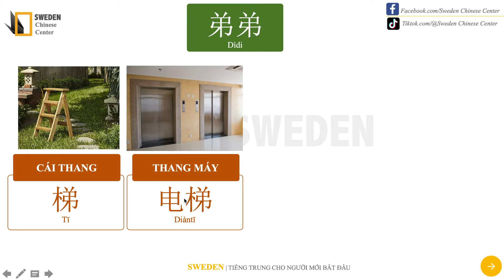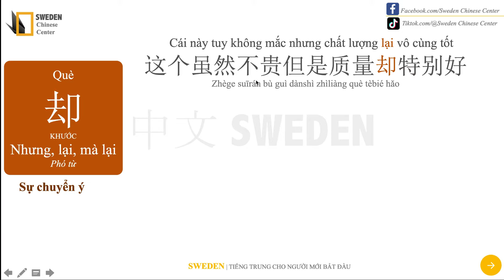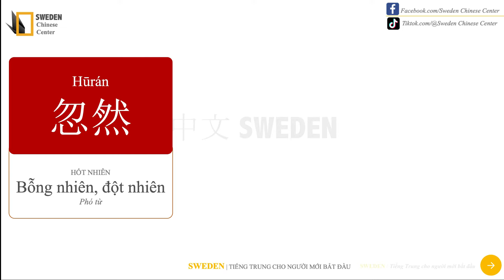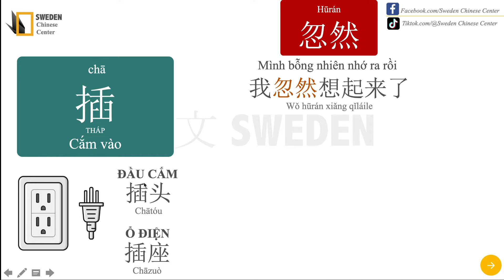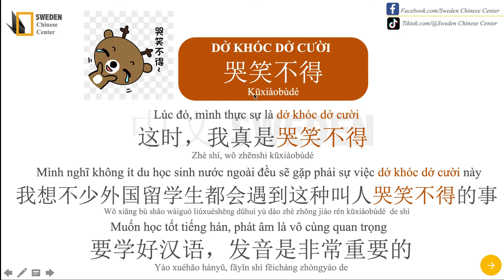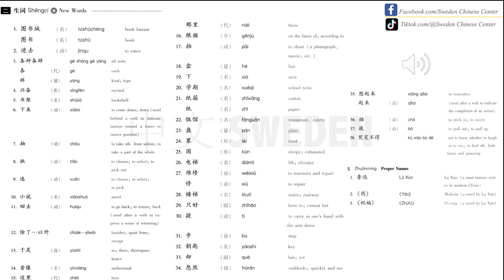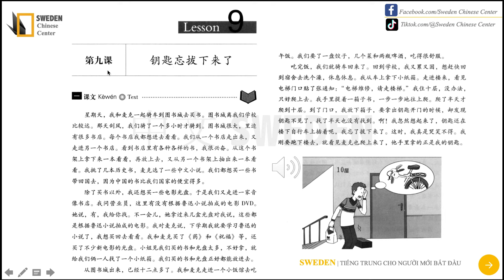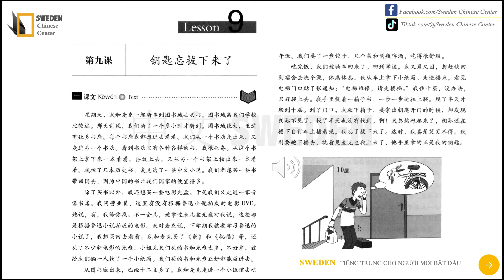HÁN 3 | BÀI 9 - PHẦN 2: QUÊN LẤY CHÌA KHOÁ RA RỒI | Tự học tiếng Trung HSK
KHOÁ HỌC ONLINE SWEDEN:
Sweden có mở lớp tiếng Trung HSK 1 Online, dành cho những bạn muốn bắt đầu học tiếng Trung.

Trong khoá học, các bạn được:
LUYỆN ĐỦ 4 KĨ NĂNG: NGHE - NÓI - ĐỌC - VIẾT

🔸 Chỉ rõ và chỉnh sửa kĩ CÁCH PHÁT ÂM
🔸 Có chỉnh sửa BÀI TẬP VỀ NHÀ
🔸 Tham gia GROUP FACEBOOK để giải đáp thắc mắc, trao đổi học hỏi.
🔸 Cuối khoá có hướng dẫn HSK 1 và thi khẩu ngữ HSKK sơ cấp

Qua Zalo/điện thoại:
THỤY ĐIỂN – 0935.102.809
hoặc:
Page Facebook:

Các bạn có thể mua SÁCH NGỮ PHÁP hay ở link này:

👉Bạn nào cần mua sách, hãy nhắn ngay Sweden nhé.

CẤU TRÚC CỐ ĐỊNH TIẾNG TRUNG ỨNG DỤNG:
Tiki:

HỌC NHANH NHỚ LÂU NGỮ PHÁP TIẾNG TRUNG:
Tiki:

GIÁO TRÌNH NGỮ PHÁP HÁN NGỮ HIỆN ĐẠI:
Tiki: